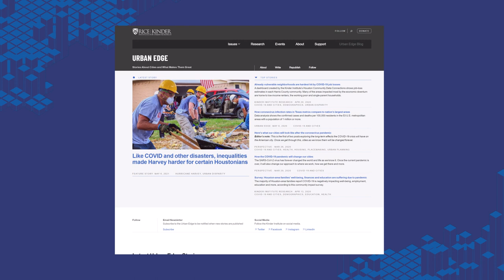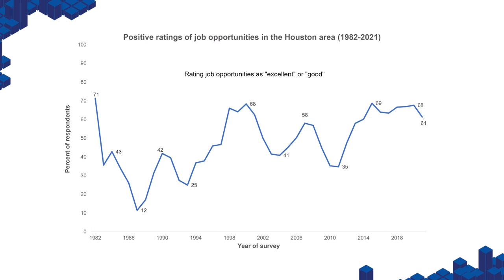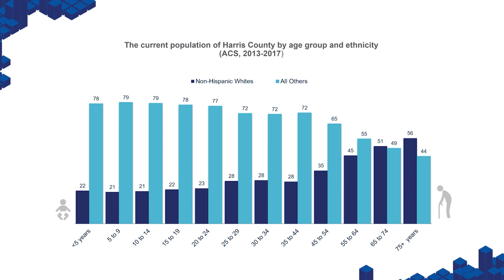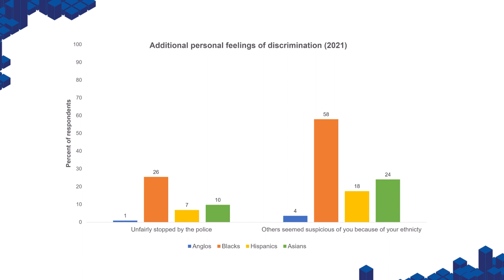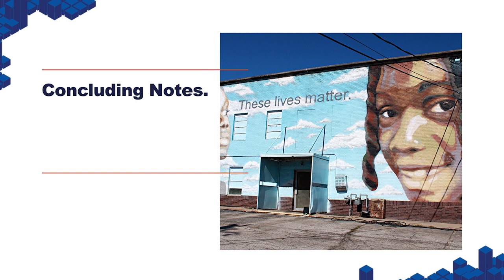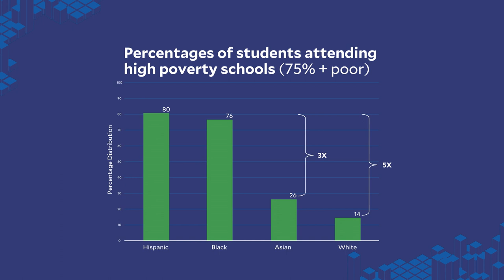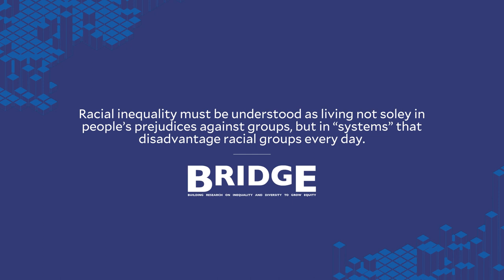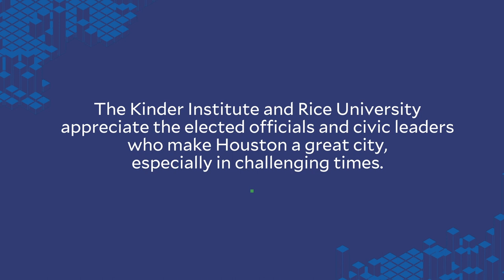Kinder Institute Lunch-Out 2021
The Kinder Institute held its 2021 annual luncheon on Tuesday, May 11 as a virtual Lunch-Out. Guests from Houston and around the world gathered online to hear Stephen Klineberg and other institute leaders share the findings from the 40th Kinder Houston Area Survey, and discuss key aspects of the institute’s transformative efforts in response to the challenges of the pandemic. The institute also honored Bob Eury with the 2021 Stephen L. Klineberg Award for over four decades of dedicated service to Houston.

00:01:16  Welcome - Bill Fulton
00:05:37  Sponsor Recognition
00:08:32  Introduction - David W. Leebron
00:13:13  Kinder Houston Area Survey - Stephen L. Klineberg and Robert Bozick
00:49:29  Remarks - Ruth N. López Turley
00:54:13  Presentation of 2021 Klineberg Award by The Honorable Sylvester Turner
00:56:11  Remarks by honoree Robert M. Eury
01:00:21  Remarks - Jenifer L. Bratter
01:06:23  Remarks - The Honorable Lina Hidalgo
01:10:25  Remarks - William Fulton